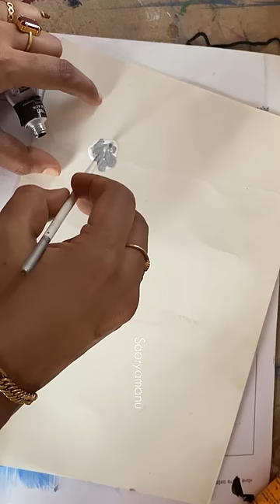ജീവിതത്തിൽ ഒരിക്കലും മറക്കാൻ കഴിയാത്ത നിമിഷം 😱